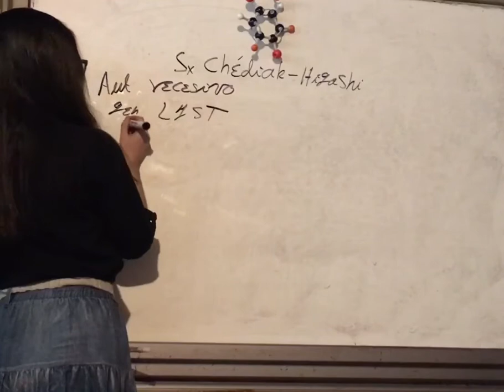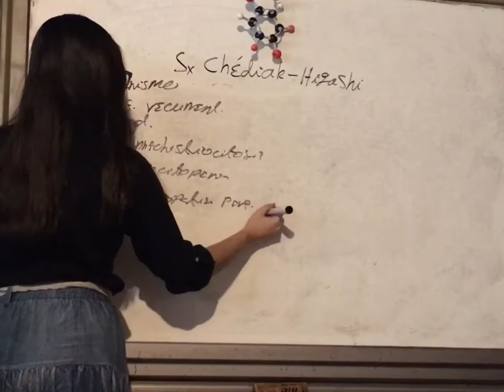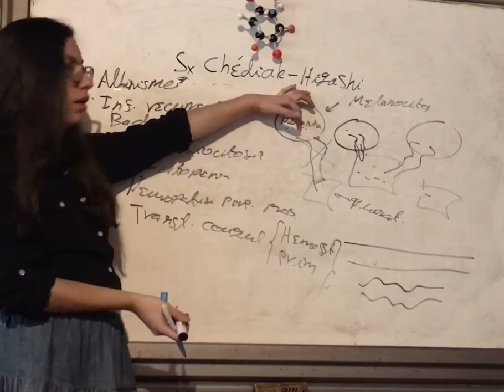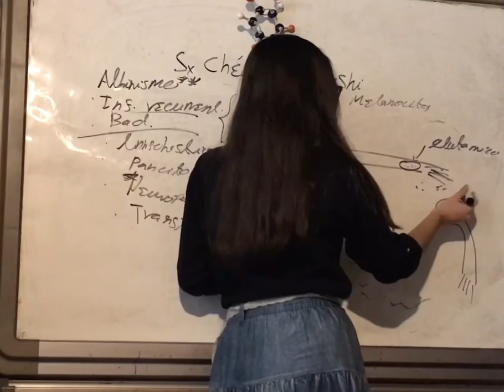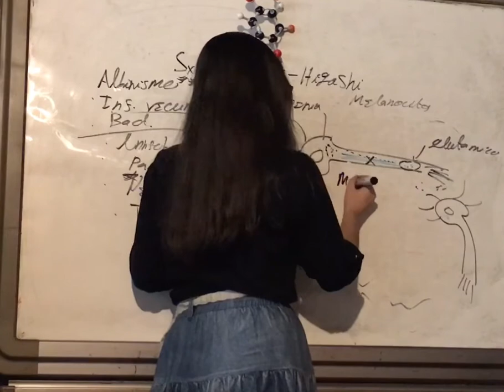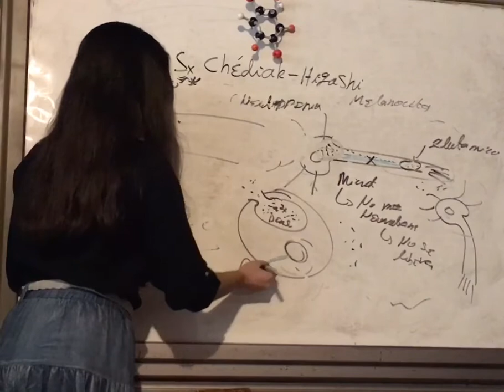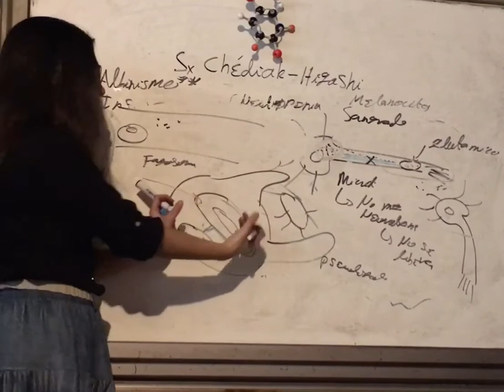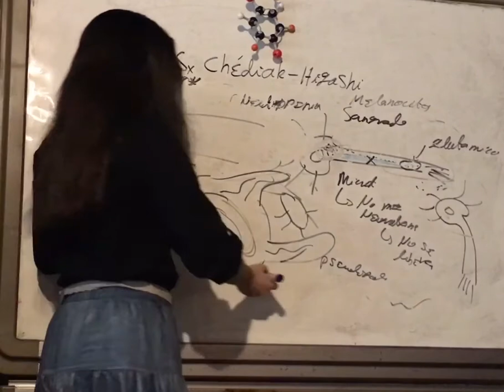Síndrome Chédiak-Higashi. Inmunología